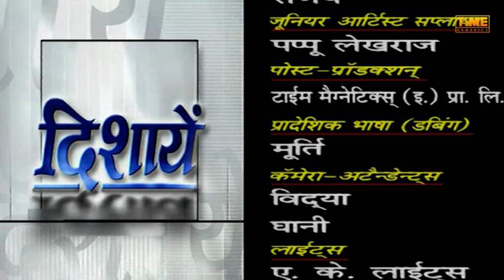Dishayen (दिशायें) - Episode 139 | Hindi TV Serial | Anjali Mukhi, Darshan Dave | Time Classics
Plot :
Neha and Nikita are twins. Nikita dreams about Bollywood stardom, Neha is the simpler one. Their father wants Nikita to marry Rajive. In desperation, Nikita tells her twin that she will commit suicide unless Neha pretends to be her and marry Rajive. After all, Nikita reasons, it is Neha who always wanted the quiet family life. On their wedding night, Neha admits to Rajive that she is not Nikita. he agreed because he wanted a wife like Neha. The angry mother-in-law makes Neha leave her house, but Neha slowly wins over her in-laws, except for her brother-in-law Sameer,. A producer gets Nikita drunk  so that he can blackmail her. Nikita tells Neha, and they decide to do something, but instead suffer an accident. Nikita survives, but Neha goes missing. Neha's in-laws think Nikita has died, and Nikita realizes that a way out of her problems is to impersonate Neha. Her plan works and she becomes well-adjusted to Neha's new family, except Sameer and the twins' cousin cause trouble for her, believing that she is Neha. Nikita slowly transforms to the dutiful wife Neha was and develops feelings for Rajive. It is revealed that Neha survived the accident. She is kept unaware of the truth by Rajive and Nikita. Neha is distraught when she learns that Nikita is carrying Rajive's baby, because Neha too is pregnant from Rajive. Neha confronts Rajive and asks him to divorce Nikita.

Welcome to Time Classic, your favorite Youtube channel for premium TV Serial entertainment. Enjoy the latest Episodes Of Tv Serial movies, full-length Natak, Drama, Comedy Shows, and much more in one place.